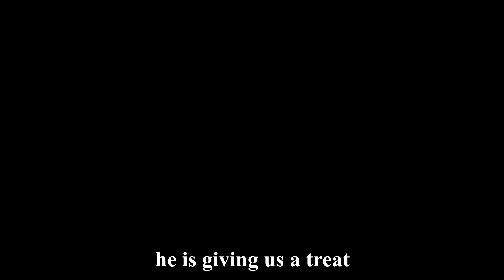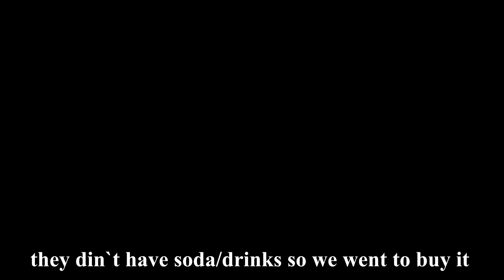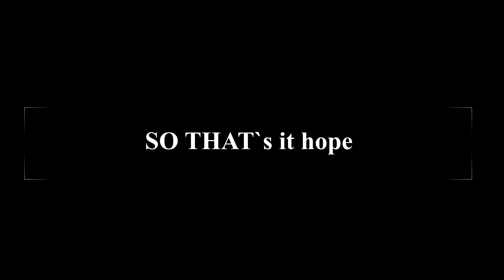ANOTHER DAY ANOTHER VIDEO!!!!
JUST ANOTHER DAY AND A NEW VIDEO HOPE U ENJOYED IT!!! LET ME KNOW IF THERE IS ANY PROBLEM!!!